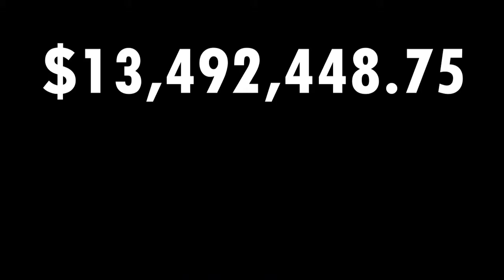EXTERMINATOR-TLoZ: Skyward Sword HD (37)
He is back. this time claiming to cover a new item. Enjoy!